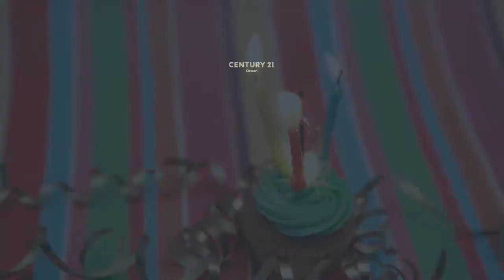Happy Birthday Jeff Porter!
Wishing you the best on your birthday and everything good in the year ahead!